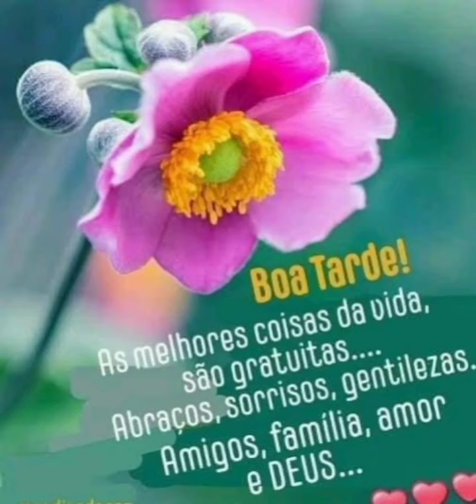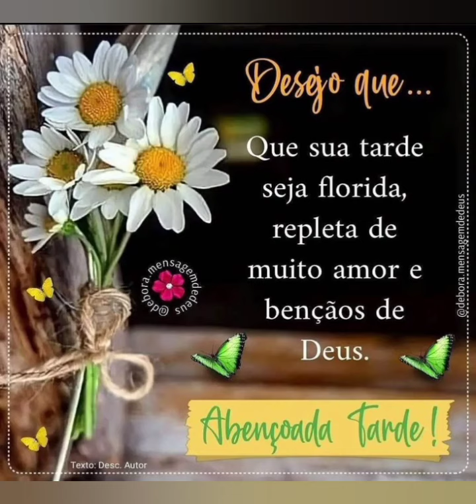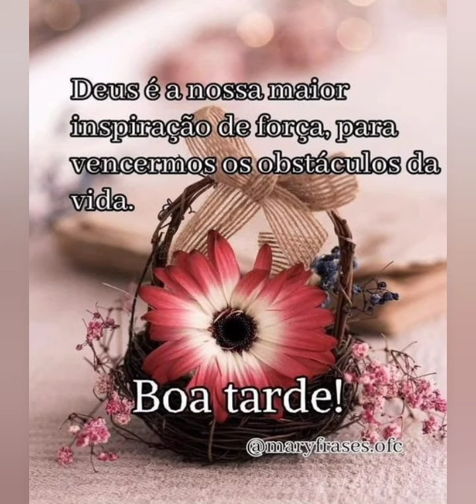mensagem abençoada de boa tarde